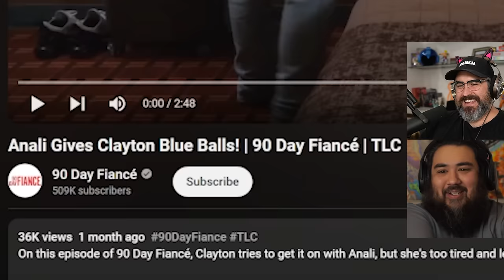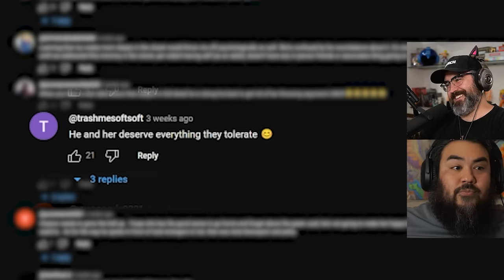He Keeps His Mother In A Closet And His Girlfriend Hates Him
90 Day Fiance TLC Anali and Clayton. The worst couple.